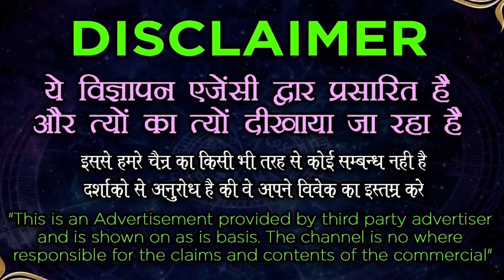Islamic Vashikaran mantra - सिर्फ एक बार मंत्र बोल कर अपने प्यार को मजबूर कर देगा 10 मिनट में अमल